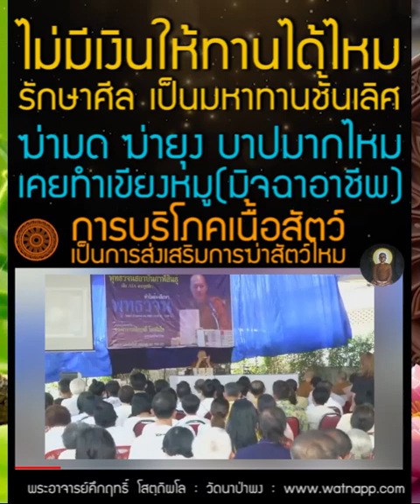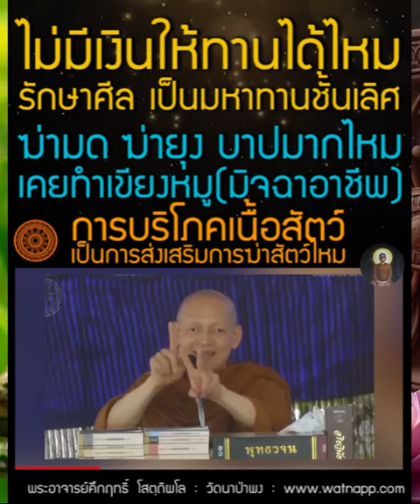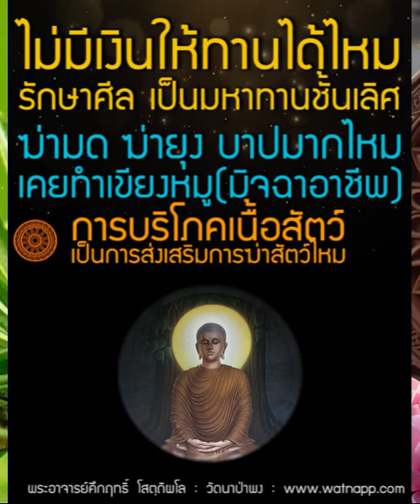มหาทานไม่ใช้เงิน, ฆ่ามดยุงบาป?, ฆ่าสัตว์มาเยอะยังฝังใจแก้ได้, บริโภคเนื้อสัตว์ส่งเสริมการฆ่าไหม?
สารบัญเนื้อหา-คำถาม?
00:00 ไม่มีเงินสักบาท ให้ทาน ได้ไหม
- รักษาศีล เป็น มหาทาน ชั้นเลิศ
...ให้ อภัยทาน อเวรทาน อัพยาปัชฌทาน... ย่อมเป็นผู้มีส่วนแห่งความไม่มีภัย ไม่มีเวร ไม่มีความเบียดเบียน อันไม่มีประมาณ ...

01:11 คำถาม? ฆ่ามด ฆ่ายุง บาปมาก ไหมครับ? ยังแก้ไขได้!
 - สรรพสัตว์? ผู้ยึดติดในขันธ์ห้า

...ความพอใจอันใด ราคะอันใด นันทิอันใด ตัณหาอันใด มีอยู่ในรูป ในเวทนา ในสัญญา ในสังขารทั้งหลาย และในวิญญาณ, เพราะการติดแล้ว ข้องแล้ว ในสิ่งนั้นๆ, เพราะฉะนั้นจึงเรียกว่า ‘สัตว์’...

08:13 คำถาม? เคยทำ มิจฉาอาชีพ ทำ เขียงหมู เคยสั่งฆ่าหมูหลายร้อยตัว วันนี้เลิกแล้ว แต่มันฝังใจ จะแก้ไขยังไง?
 - อริยมรรคมีองค์แปด
... กรรมไม่ดำไม่ขาว มีวิบากไม่ดำไม่ขาว เป็นไปเพื่อความสิ้นกรรมนั้น เป็นอย่างไรเล่า ? คือ สัมมาทิฏฐิ (ความเห็นชอบ), สัมมาสังกัปปะ (ความดำริชอบ), สัมมาวาจา (การพูดจาชอบ), สัมมากัมมันตะ (การทำการงานชอบ), สัมมาอาชีวะ (การเลี้ยงชีวิตชอบ), สัมมาวายามะ (ความพากเพียรชอบ), สัมมาสติ (ความระลึกชอบ), สัมมาสมาธิ (ความตั้งใจมั่นชอบ).

 - ทิ้งอารมณ์ ละนันทิความเพลิน ได้เร็วดุจกระพริบตา
... อารมณ์ อันเป็นที่ชอบใจ-ไม่เป็นที่ชอบใจ-ทั้งเป็นที่ชอบใจและไม่เป็นที่ชอบใจ อันบังเกิดขึ้นแก่ภิกษุนั้น ย่อมดับไป เร็วเหมือนการกระพริบตาของคน ,อุเบกขายังคงดำรงอยู่. อานนท์ ! นี้แล เราเรียกว่า อินทรีย์ภาวนาชั้นเลิศ ในอริยวินัย...

กองกุศลแท้จริง ... สติปัฏฐานทั้งสี่ คือกุสลราสี (กองกุศล) นั่นแหละคือผู้ที่กล่าวอยู่โดยถูกต้อง. ภิกษุ ท. ! กุสลราสีทั้งกองนี้ ได้แก่สติปัฏฐานทั้งสี่. สี่อย่างไรกันเล่า? สี่ ในกรณีนี้ คือ ภิกษุเป็นผู้มีปกติ ตามเห็นกายในกาย อยู่เป็นประจำ มีความเพียรเครื่องเผากิเลส มีสัมปชัญญะ มีสติ นำออกซึ่งอภิชฌาและโทมนัสในโลก อยู่. (ในกรณีแห่ง เวทนา จิต และธรรม ก็มีข้อความที่ตรัสอย่างเดียวกัน).

กองอกุศลแท้จริง ... นิวรณ์ทั้งห้า คืออกุสลราสี (กองอกุศล) นั่นแหละคือผู้ที่กล่าวอยู่โดยถูกต้อง. ภิกษุ ท. ! อกุสลราสีทั้งกองนี้ ได้แก่ นิวรณ์ทั้งห้า. ห้าอย่างไรกันเล่า? ห้าคือ กามฉันทะ พยาบาท ถีนมิทธะ อุทธัจจกุกกุจจะ วิจิกิจฉา.

13:54 คำถาม? การบริโภคเนื้อสัตว์ เป็นการส่งเสริมการฆ่าสัตว์ไหม?
- บริโภคหรือไม่ ตามเหตุตามปัจจัย แต่บังคับไม่ได้ ถ้าบังคับจะกลายเป็นทิฏฐิขึ้นมา เหมือนอย่างเทวทัตทำสังฆเภท
- เพื่อป้องกันไม่ให้ทิฏฐิเข้าไปในอัตตกิลมถานุโยค(ทรมานตนให้ลำบาก)

- ดูกรโมฆบุรุษ ไฉนเธอจึงไม่ได้พิจารณา... ห้ามฉันเนื้อมนุษย์, ห้ามฉันเนื้อช้าง, ห้ามฉันเนื้อม้า, ห้ามฉันเนื้อสุนัข, ห้ามฉันเนื้องู, ห้ามฉันเนื้อราชสีห์, ห้ามฉันเนื้อเสือโคร่ง, ห้ามฉันเนื้อเสือเหลือง, ห้ามฉันเนื้อหมี, ห้ามฉันเนื้อเสือดาว.

- 19:12 รู้จักความพอดี

ร่วมบุญสนับสนุนกับทาง วัดนาป่าพง โดยตรง

ทางนิพพาน พุทธวจน อนุโมทนา สาธุ 🙏🏻😊 ^^